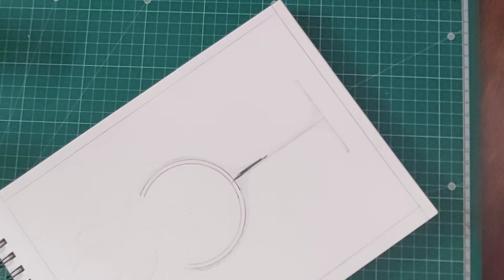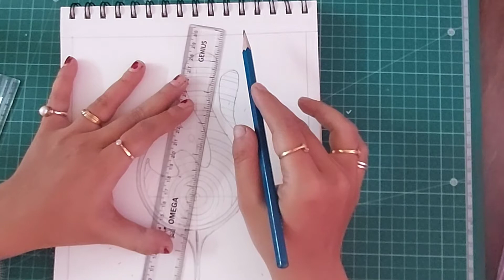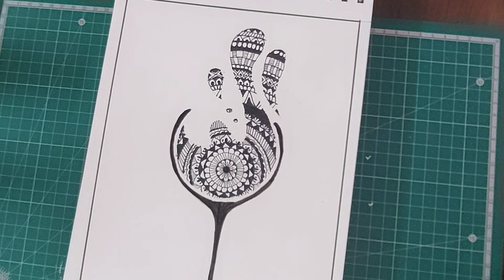How to Draw a Glass Easy Step by step | Mandala Art for Beginners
Hi everyone,

Happy Day to all of you.

Today we are going to draw a Mandala art.
This video is about how to draw independence day drawing in mandala art.

Pencil Name :  Apsara Pencil (H)
Apsara White Pencil

Pens: Faber-Castell Color Pens

how to draw mandala art easy
mandala art easy for beginners
zentangle art easy
easy mandala drawing step by step
how to draw pencil sketch easy
how to draw oil pastel drawing step by step
drawing tutorial

vinisdoodle